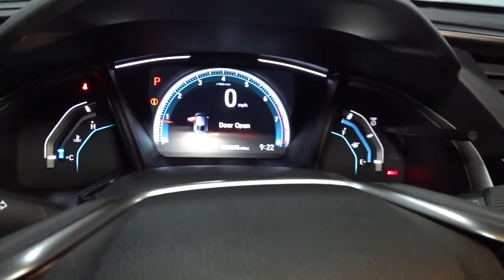2021 Honda Civic Hatchback Hillside, Newark, Union, Elizabeth, Springfield, NJ 215975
2021 Honda Civic Hatchback available in Hillside, New Jersey at Route 22 Honda. Servicing the Newark, Union, Elizabeth, Springfield, NJ area.
2021 Honda Civic Hatchback EX - Stock#: 215975 - VIN#: SHHFK7H63MU411047

The Smart Way To Buy! Are you tired of hidden fees and bogus rates ruining your search process? Now there's a way to avoid all of the nonsense. Introducing the smart way to buy from Route 22 Auto's. The advantages of the smart way to buy are endless. There is no pressure throughout your search. You can finally feel at ease when purchasing a car. Since there are no hidden fees, there are no surprises or gimmicks revealed when you finally make a decision. Route 22 Autos salespeople are direct and value your time, so there is no back and forth or confusion. They know it's necessary for you to feel comfortable during the buying process and want to be trusted. The smart way to buy is smart for a reason. The team at Route 22 Auto's does Internet research every day to discover the right price for you. They make sure to look at competitors' pricing and numbers from industry experts so you can feel confident that you're getting the best offer possible. The main factors that contribute to your final cost are market value, product availability, days' supply in the market and the product age, color and equipment. It's easy to feel secure with the smart way to buy. Save money at the pump with this fuel-sipping Honda Civic Hatchback. You've found the one you've been looking for. Your dream car. This is about the time when you're saying it is too good to be true, and let us be the one's to tell you, it is absolutely true. Based on the superb condition of this vehicle, along with the options and color, this Honda Civic Hatchback EX is sure to sell fast.
Radio: 180-Watt HD Audio System -inc: 8 speakers, 7-inch display audio w/high-resolution electrostatic touch-screen, knob and hard keys for primary controls and customizable feature settings, Bluetooth HandsFreeLink, Bluetooth streaming audio, Radio Data System (RDS), speed-sensitive volume compensation (SVC), 1.5-amp USB smartphone/audio interface port in front console, 1.0-amp USB audio interface port in center console, HondaLink, Apple CarPlay integration, Android Auto integration, SiriusXM radio, SMS text message function, illuminated steering wheel-mounted controls and fin-type roof-mounted antenna,2 LCD Monitors In The Front,Radio w/Seek-Scan, Clock and Voice Activation,Wheels w/Machined w/Painted Accents Accents,Front Fog Lamps,Fully Automatic Projector Beam Halogen Daytime Running Auto High-Beam Headlamps w/Delay-Off,Body-Colored Rear Bumper,Fixed Rear Window w/Fixed Interval Wiper, Heated Wiper Park and Defroster,Steel Spare Wheel,Body-Colored Power Heated Side Mirrors w/Manual Folding,Fully Galvanized Steel Panels,Tires: 215/50R17 91H AS,Light Tinted Glass,Body-Colored Door Handles,Express Open/Close Sliding And Tilting Glass 1st Row Sunroof w/Sunshade,Variable Intermittent Wipers,Clearcoat Paint,Black Grille,Liftgate Rear Cargo Access,Wheels: 17 Alloy,Compact Spare Tire Mounted Inside Under Cargo,Black Side Windows Trim and Black Front Windshield Trim,Tailgate/Rear Door Lock Included w/Power Door Locks,Body-Colored Front Bumper,Lip Spoiler,Leather/Metal-Look Gear Shifter Material,Fabric Seating Surfaces,Outside Temp Gauge,Distance Pacing w/Traffic Stop-Go,1 12V DC Power Outlet,Instrument Panel Bin, Driver / Passenger And Rear Door Bins,Rear Cupholder,60-40 Folding Bench Front Facing Fold Forward Seatback Rear Seat,Delayed Accessory Power,Air Filtration,Manual Tilt/Telescoping Steering Column,Fixed Rear Head Restraints,Fade-To-Off Interior Lighting,Interior Trim -inc: Metal-Look Instrument Panel Insert, Metal-Look Door Panel Insert and Metal-Look Interior Accents,Full Carpet Floor Covering -inc: Carpet Front And Rear Floor Mats,Driver And Passenger Visor Vanity Mirrors w/Driver And Passenger Illumination, Driver And Passenger Auxiliary Mirror,Dual Zone Front Automatic Air Conditioning,Systems Monitor,Front Cupholder,Digital/Analog Display,Driver Foot Rest,Cargo Space Lights,Glove Box,Power Fuel Flap Locking Type,Compass,Power 1st Row Windows w/Driver And Passenger 1-Touch Up/Down,Remote Releases -Inc: Power Cargo Access,Leather/Metal-Look Steering Wheel,Perimeter Alarm,Heated Front Bucket Seats -inc: driver's seat w/8-way power adjustment and adjustable head restraints,Redundant Digital Speedometer,Cruise Control w/Steering Wheel Controls,1 Seatback Storage Pocket,FOB Controls -inc: Cargo Access and Remote Engine Start,Trip Computer,Power Door Locks w/Autolock Feature,Gauges -inc: Speedometer, Odometer, Engine Coolant Temp, Tachometer, Turbo/Supercharger Boost, Trip Odometer and Trip Computer,Front Map Lights,Engine Immobilizer,P